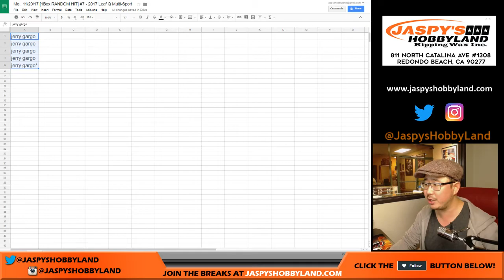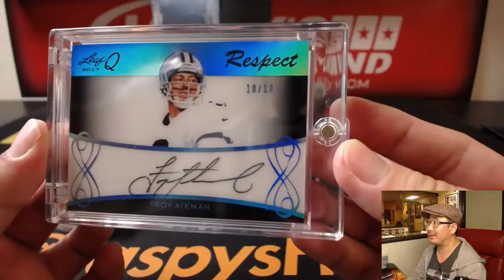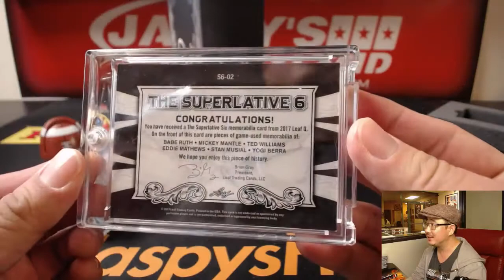Mo., 11/20/17 [1Box RANDOM HIT] #7 - 2017 Leaf Q Multi-Sport